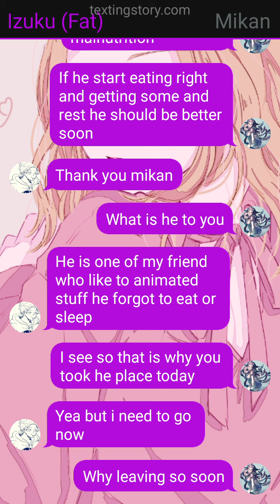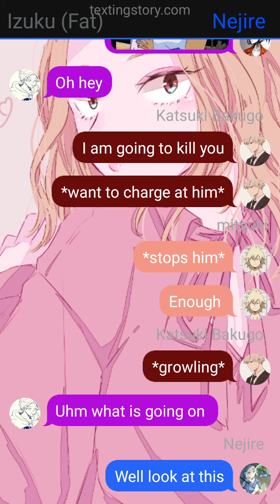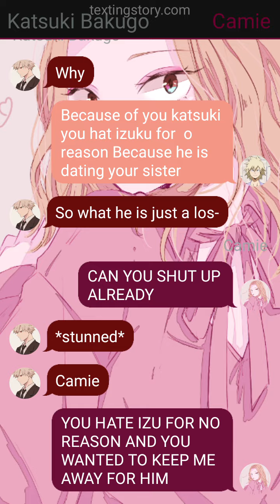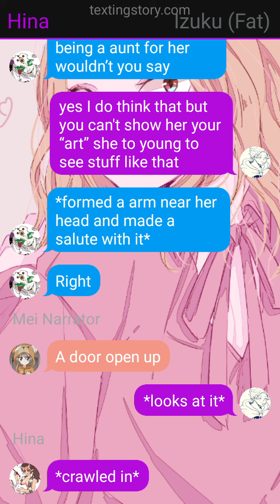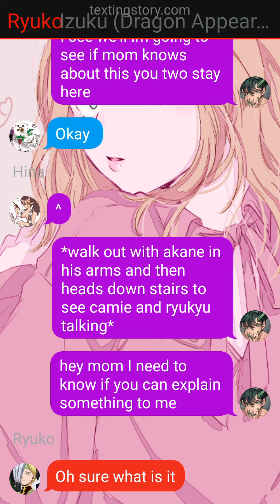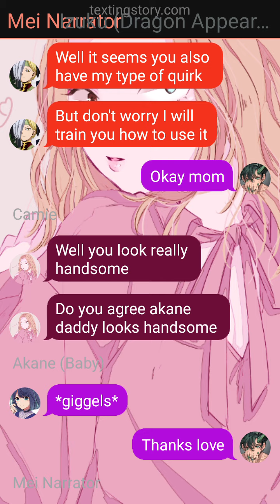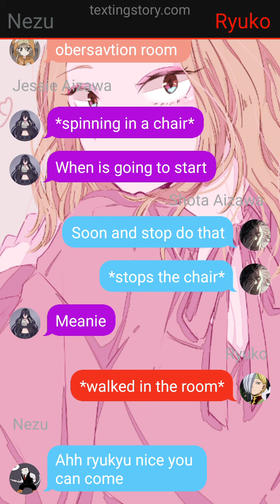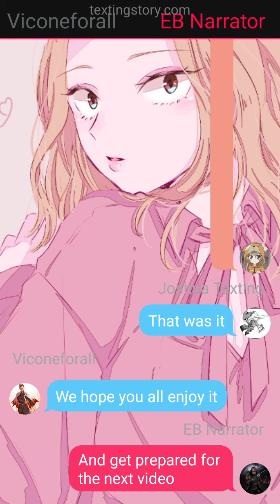The life of fatgum son part 2 (izuku x camie)